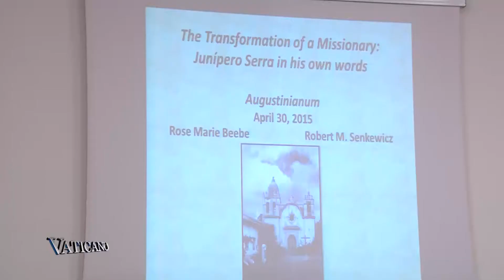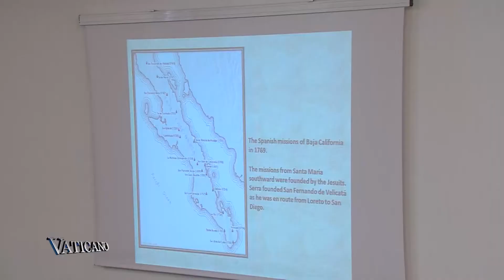VATICANO - Bl. Junipero Serra a Saint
The last week was dominated by events on the saintly Franciscan friar of the 18th century, bl. Junipero Serra.

Research about the future saint seem to give divergent images of who he was. These  scholars, historians and archeologists came to Rome to set the record straight.

Archeologist Ruben Mendoza, who is of Yaqui Indian and Mexican American heritage, at first learnt hatred for Serra until he dived deeper into his life. Now he is an adamant defender of the saint’s work.